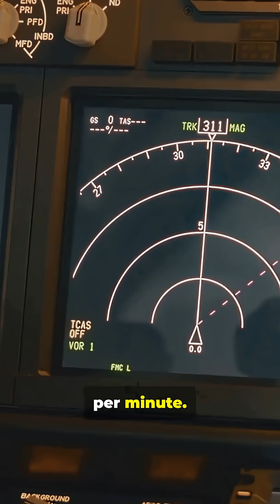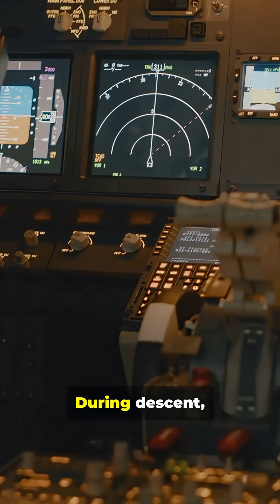How Airplane Autopilot Actually Flies the Plane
Autopilot doesn’t mean pilots aren’t flying — it means computers are helping them fly with surgical precision.
Here’s how modern autopilot systems control heading, altitude, and even land aircraft automatically through thousands of micro-adjustments every second.